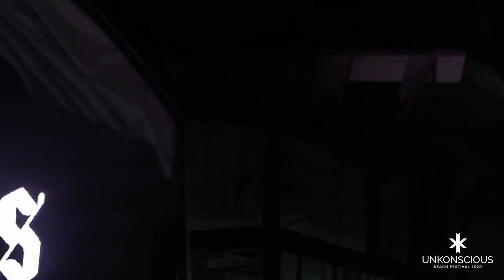UNK20 Day2 Fables: Fables (Ferry Tayle vs Dan Stone)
Unkonscious festival (Phuket Thailand), Asia's biggest trance festival on the beach,
Recorded live on 7th Feb 20 (3rd edition)